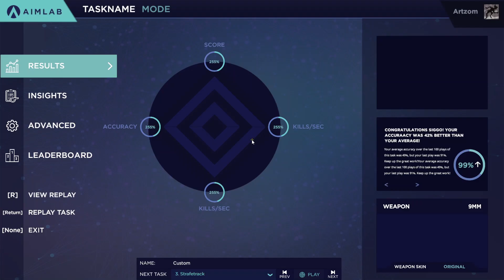#247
0:00 - Detection Ultimate
0:54 - Decisionshot Ultimate
2:07 - Strafetrack Ultimate
3:18 - Linetrace Ultimate
4:29 - Gridshot Ultimate